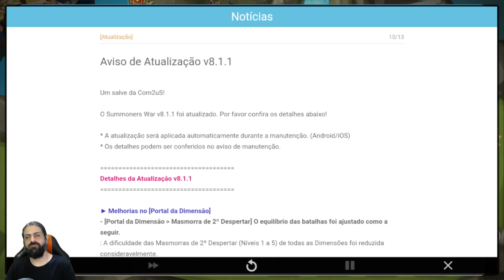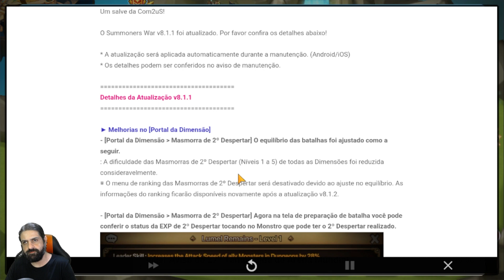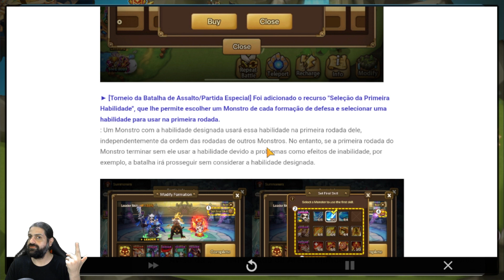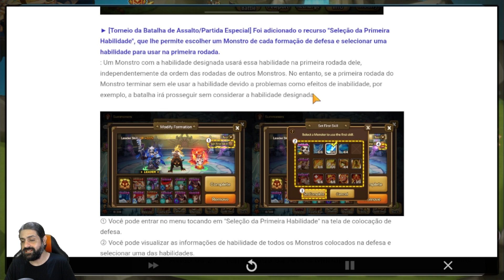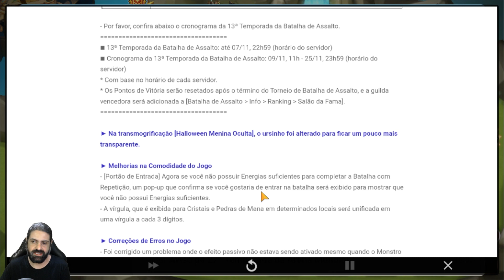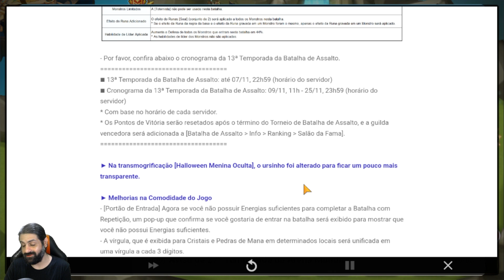Escolher Qual Habilidade o Mob vai Usar? Atualização Summoners War 2023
Confira neste vídeo todas as informações da nova atualização do Summoners War para outubro de 2023

Meu Setup

PC:

Processador: Intel Core i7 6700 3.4GHz
Placa Mãe: MSI B150M PRO-VDH
Memória Ram: CORSAIR VENGEANCE LPX 8GB (2x4GB) 2133Mhz DDR4
Placa de Vídeo: GTX 970 4GB GDDR5 ZOTAC
HD: Hitachi 1TB SATA 600MB/s (7200RPM)
Fonte: ATX 3R System Iceage IA500HP80 500W
Mouse: Logitech G300S
Teclado: A4TECH BLOODY Q100U

Gravação:

Microfone: Behringer C1U
Captura Consoles: Elgato Game Capture HD 60 Pro